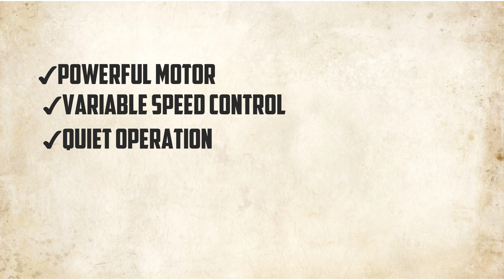Canada's Best Vevor Die Grinders for Maximum Performance in 2024!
Best Vevor Die Grinders in Canada 2024: Ultimate Workshop Powerhouse

Learn about the best Vevor die grinders that are sweeping the Canadian market in 2024! In this detailed Vevor die grinder review, you’ll learn the pros and cons to help you decide what is right for your workshop. We’ll explore performance, strength, and affordability to find the right die grinder for professional and home use.

Key Highlights:
👉 Detailed analysis
👉 Performance comparison
👉 Price-to-value breakdown
👉 Expert recommendations
👉 Ideal for professionals and hobbyists

🔔 Stay updated!